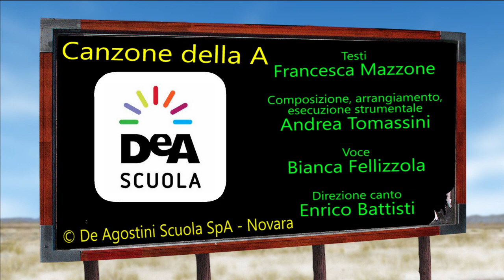05 Canzone della A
canzone per la scuola